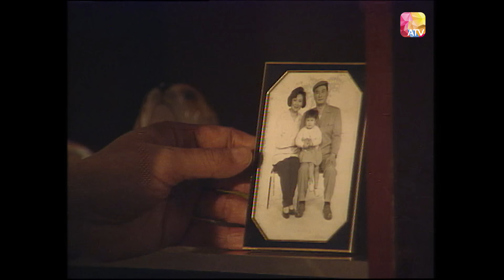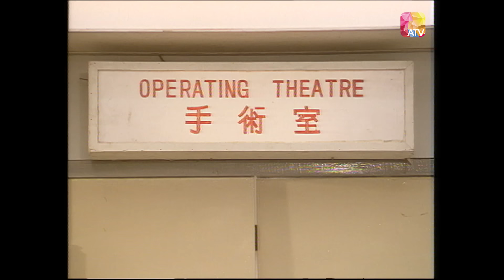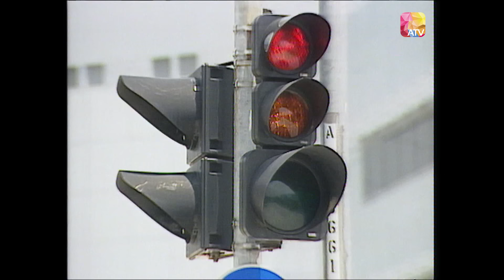《可憐天下父母心》第14集 | 譚炳文、鮑起靜、文頌嫻、駱達華 | Bays of Being Parents Ep14 | ATV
《可憐天下父母心》

中國香港 / 1994 / 時裝 家庭倫理 / 共30集

演員：譚炳文、鮑起靜、宗揚、駱達華、楊玉梅、文頌嫻、黃江祥、容錦昌

故事大綱：
「可憐天下父母心」是亞視一部特別向天下為人父母者致敬的家庭倫理寫實劇。通過劇中父母對子女相繼誤入歧途，所表現出的痛心、包容和寬恕，最後父親罹患絕症，但眼見兒女覺悟前非，終於含笑而逝，表彰父母對子女如海的愛。飾演劇中二十四孝父母的，是演技精湛的譚炳文和鮑起靜；二人的演技，收放自如，帶領亞視的新一代演員，誠意為大家獻上一部感人肺腑，賺人熱淚的作品。

Douyin: ATV_official